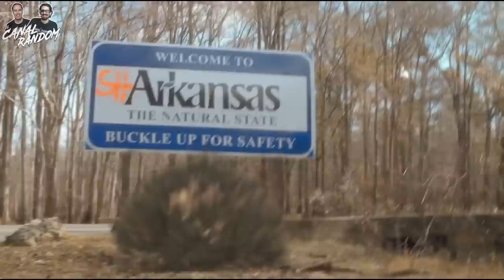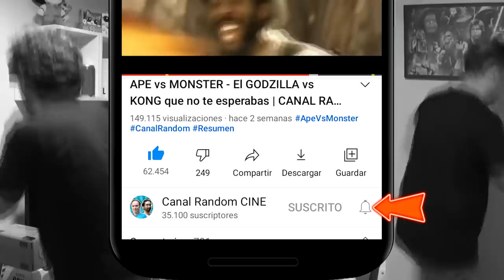5 ACTRICES NOPOR escapan de la CÁRCEL y les ATACA un TIBURÓN!!! SHARKANSAS!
Hoy hablaremos de SHARKANSAS Women's Prison Massacre, uno de los últimos títulos de Jim Wynorski el director de Pirañaconda.
En este vídeo te cuento y te resumo una película de tiburones en 12 minutos.

SHARKANSAS WOMEN'S PRISON MASSACRE -  PELICULAS MALAS | CANAL RANDOM
5 ACTRICES NOPOR escapan de la CÁRCEL y les ATACA un TIBURÓN!!! SHARKANSAS!

REPARTO:

-Dominique Swain
-Traci Lords
-Christine Nguyen
-Cindy Lucas
-Amy Holt
-John Callahan
-Corey Landis
-Chris De Christopher
-Tabitha Marie
-Serafin Falcon
-Oscar DeRosa
-Skye McDonald